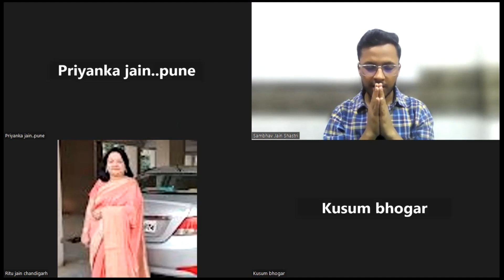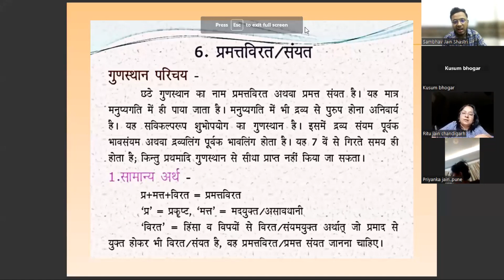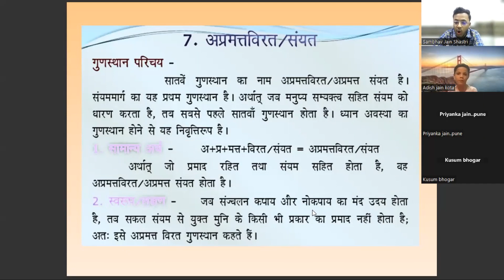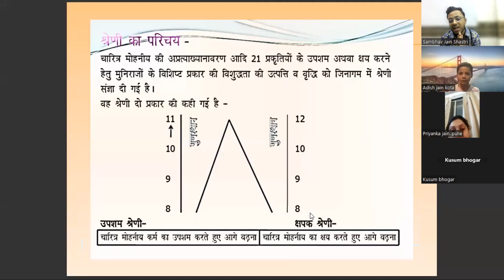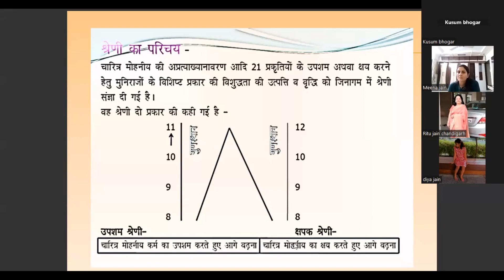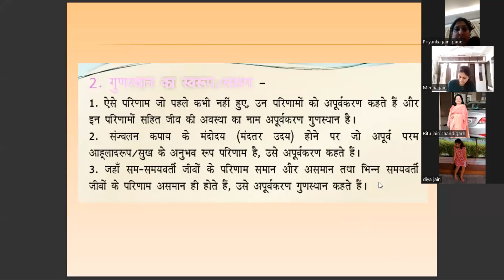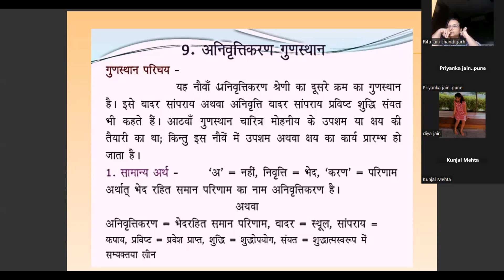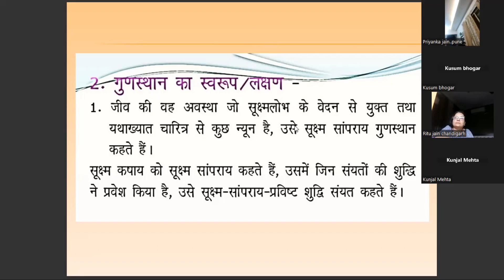गुणस्थान (तीसरे से दसवें गुणस्थान तक) | Intermediate -2 | संभव जैन,शास्त्री